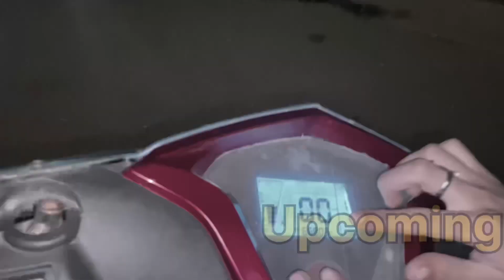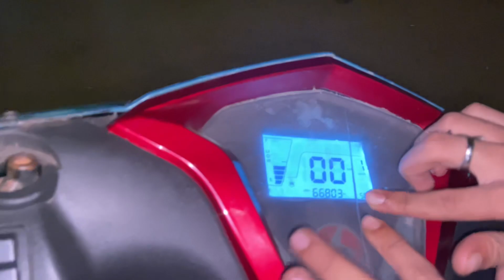New Scooty se accident ho gya 😣 bahut chit lg gyi 😥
I hope you guys enjoyed this video if you have make more subscribers my YouTube channel.

Thankyou ❤️